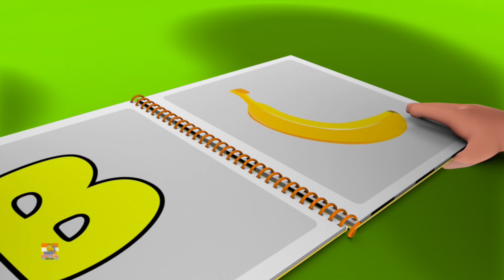bob kereta api | belajar buah-buahan | video kanak-kanak | Bob The Train | Learn Fruits With Bob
hello anak-anak, adakah anda tahu buah anda? teman anda bob kereta api di sini dan dia akan mengajar anda nama-nama buah-buahan yang berbeza yang kami makan setiap hari. jadi hop di papan dan belajar nama buah dengan bob